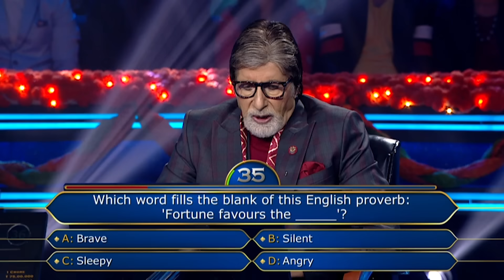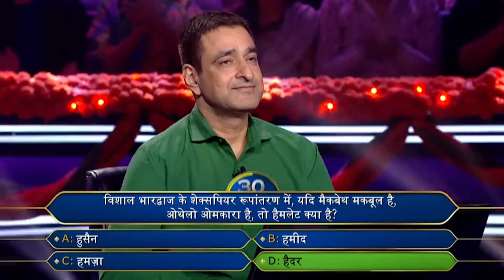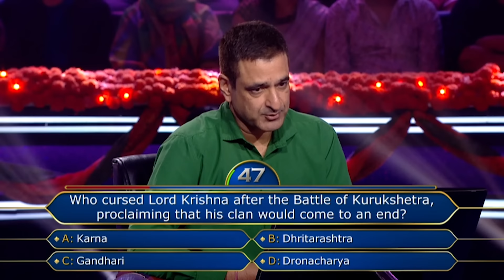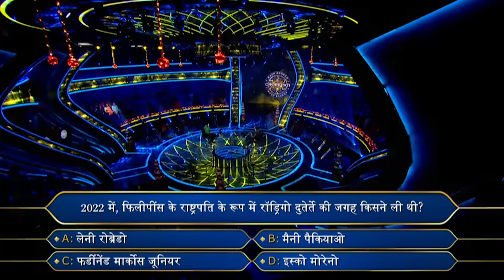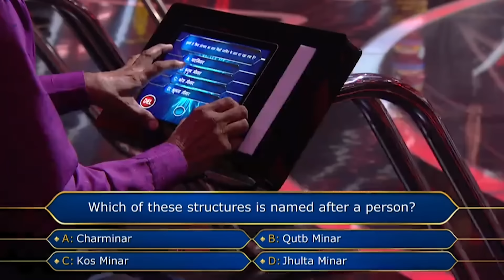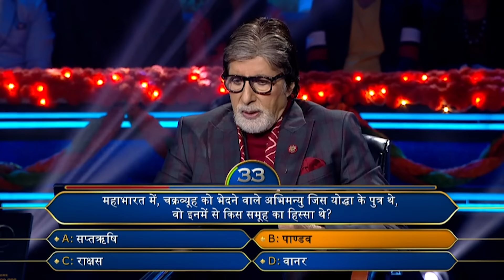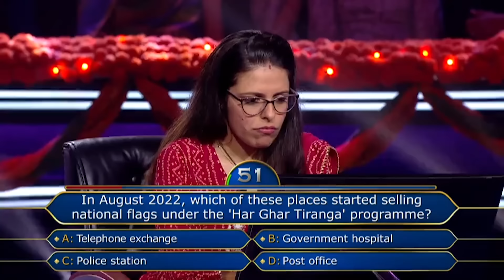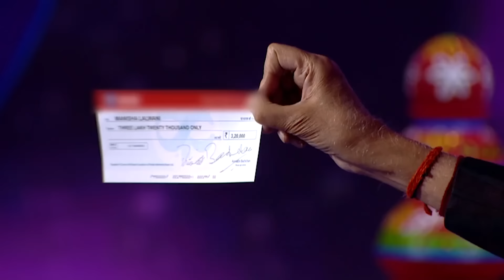KBC Season 14 | Ep. 43 | इस Contestant ने Big B को बताया 'Grey Hair' छुपाने का एक मज़ेदार उपाए